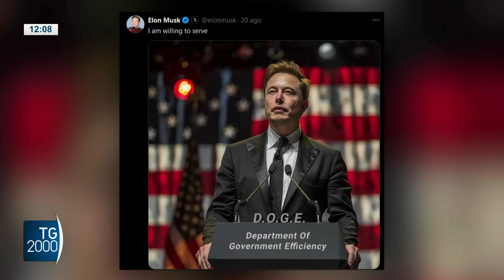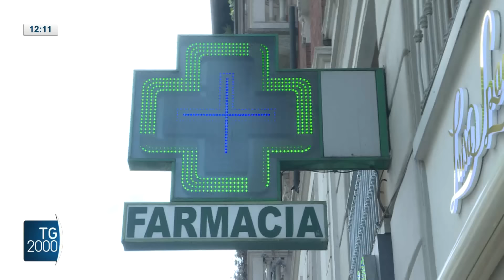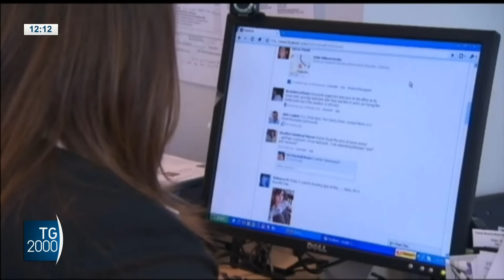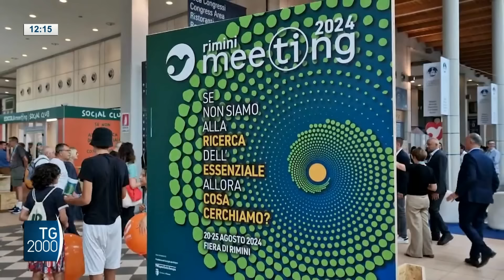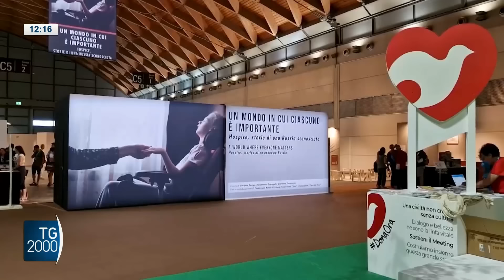TG2000, 21 agosto 2024 – Ore 12